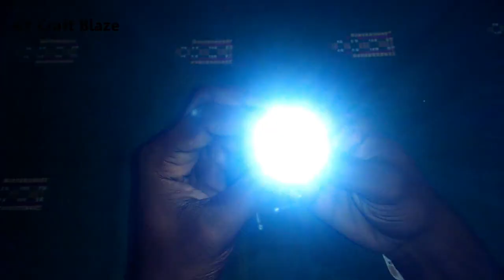Flashlight Earpick_AY Craft Blaze_Unboxing